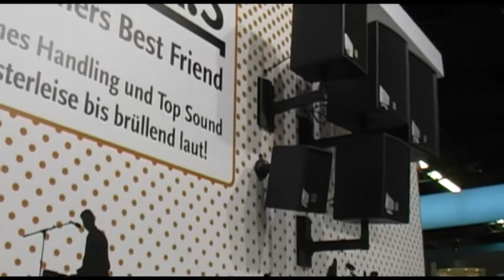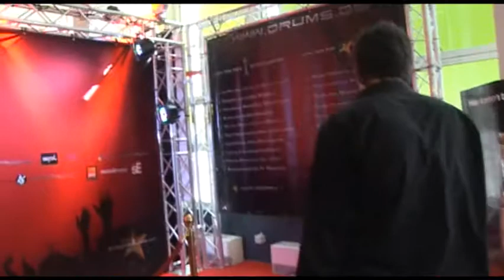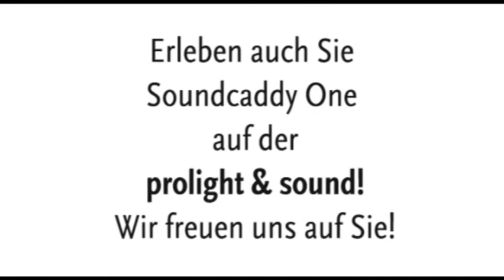Prolight und Sound 2011 Der zweite Tag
Neue Meldungen und Infos vom Concert Sound und Install Sound Stand, sowie mehr über Soundcaddy One.